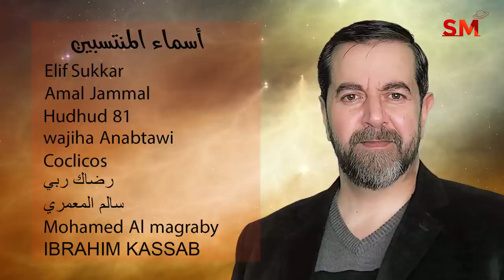توقعات الأبراج اليوم الخميس 23 حزيران يونيو 2022 سعيد مناع